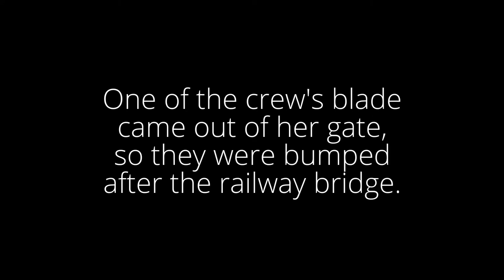Lent Bumps 2015 Day 3 - W2 row up